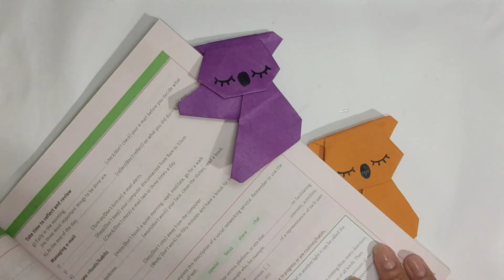Coala de papel /Marca texto-origami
Coala em papel -origami super fácil 🥰